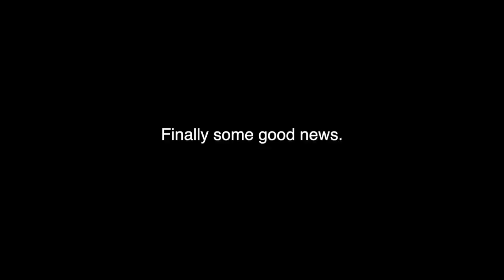Our Big Blood Python Laid Eggs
Finally some good news this year!!  Our big blood python, Sangria, laid a nice fat clutch of eggs for us.  This snake laid eggs 2 seasons ago and had 17 eggs and 1 slug.  This year she made progress!  It has been a rough start to the year.  Finding these snake eggs this morning has really lifted our spirits though.  There is something else really exciting about these blood pythons.  Noah is going to be keeping his first pet snake that hatches from these eggs.  He will be 100% responsible its care and this was his decision.  I couldn't be more proud today.